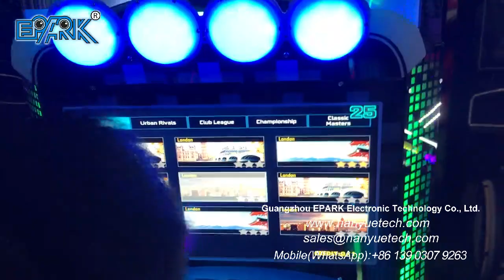EPARK Video Game City Kids Coin Operated Driving Simulator Price Speed Chariot Racing Car Game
Model NO.:EP-R050
Size:L140*W82*H174 CM
Power: 200W
Player:1 Player
LCD:22"
Age:≥3
Metal cabinet